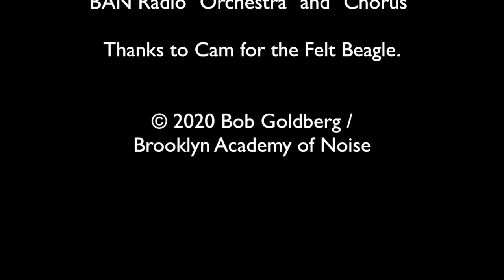Pressed Rat and Warthog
Written by Mike Taylor/Peter Edward (Ginger) Baker
Performed by Bob Goldberg/BAN Radio "Orchestra" and "Chorus".
Premiered at AAA Accordion Seminars, 2020/Dr William Schimmel, curator.